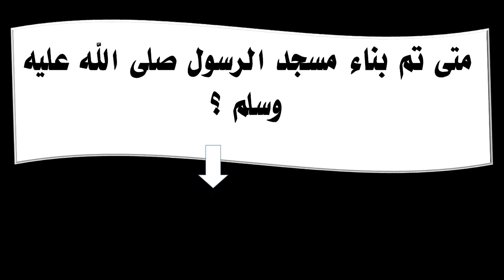متى تم بناء مسجد الرسول صلى الله عليه وسلم ؟